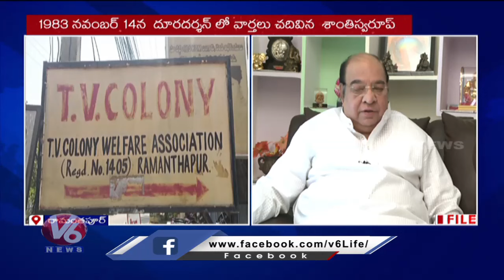Doordarshan Shanti Swaroop Remembers Rare Incident In His News Reading Time | V6 News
వెన్నుపోటు పొడవలేకే..